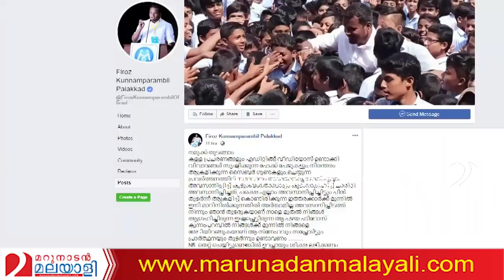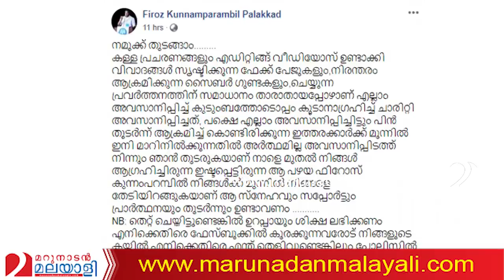ഫിറോസ് കുന്നുംപറമ്പന് ഒരു ചെറിയ ഉപദേശം.. I Firoz Kunnamparambil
ഫിറോസ് കുന്നുംപറമ്പന്‍ ഈ രണ്ട് കാര്യങ്ങള്‍ മാത്രം ശ്രദ്ധിക്കുക..